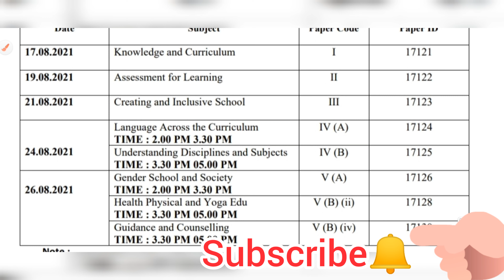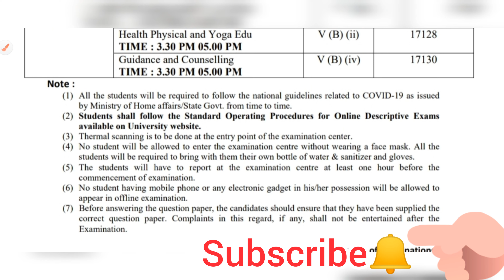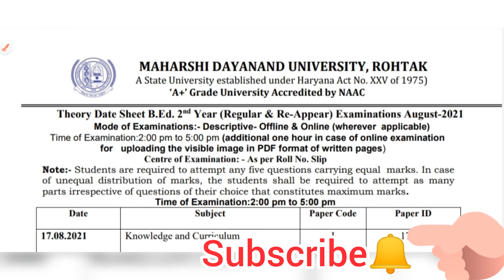New MDU B.Ed2nd year date sheet/MDUने जारी कीDate sheet/MDU ne kiye Date sheet मे बदलाव/MDU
Hello everyone!!!
MDU new date sheet??
Exam start on 17 august 2021
Date sheet
✤First exam KNOWLEDGE AND CURRICULUM ON 17 AUGUST 2021 2:00pm to 5:00pm
✿SECOND exam ASSESSMENT FOR LEARNING ON 19 AUGUST 2021 2:00pm to 5:00pm
✾THIRD exam CREATING AN INCLUSIVE SCHOOL ON 21 AUGUST 2021 2:00pm to 5:00pm
✤Fourth exam LANGUAGE ACROSS CURRICULUM ON 24 AUGUST 2021 2:00pm to 3:30pm
AND
★UNDERSTANDING DISCIPLINES AND SUBJECTS 3:30pm to 5:00pm
❖FIFTH exam GENDER, SCHOOL AND SOCIETY
On 26 AUGUST 2021 2:00pm to 3:30pm
And
★HEALTH, PHYSICAL AND YOGA EDUCATION 3:30pm to 5:00pm
■CRSU/MDU PAPER V (B) OPT-ii
■KUK PAPER XI (OPTIONAL) OPT-iii
Koi bi exam se related jankari chaiye to mujhe DM kr skte h
🔔icon ko dbana na bhule
Keep supporting Me So I can continue to provide you every information related every college and exams🥰☺